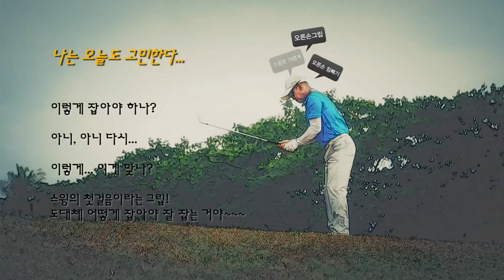골프레슨Q-02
몸과 클럽의 유일한 연결고리 그립!
골프 스윙에 문제가 있을때 그립을 체크해 보신적이 있으신가요?
그립의 문제에서 오는 여러가지 문제점들..
이제 골프의 처음으로 돌아가서 그립을 체크 해 보세요~